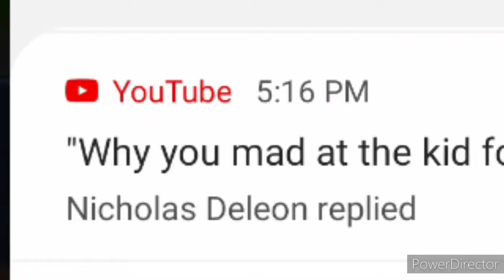I'm Back, Be prepared for LEGO GALACTUS...